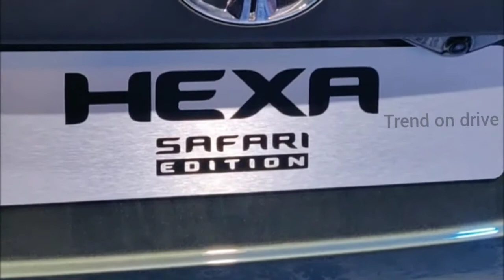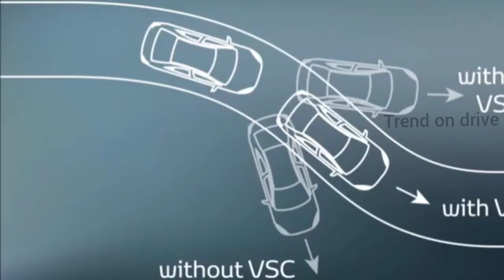2020 TATA HEXA Safari Edition Facelift 7-Seater SUV India Launch Interior Exterior Price Specificat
2020_TATA_HEXA_Safari_Edition_Facelift_7-Seater_SUV_India_Launch_Interior_Exterior_Price_Specificat